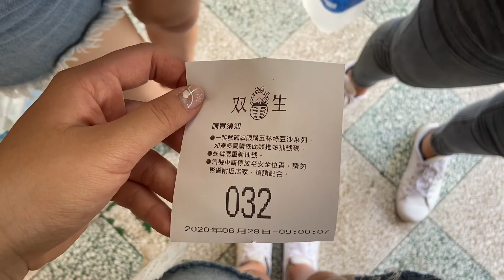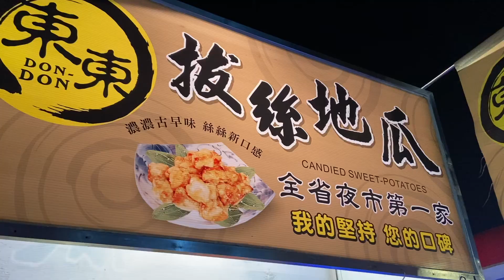Tainan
ft. 曾、領漲、米納
Jun, 28,29, 2020
Song: Loote - Tomorrow Tonight